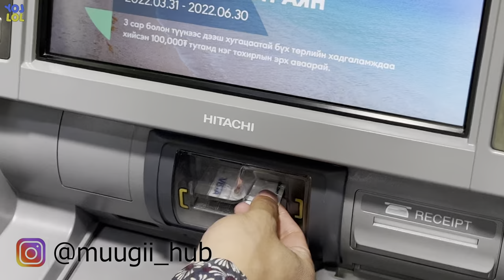Өртэй хүн үхдэггүй 😥😥😥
Э. Мөнхжаргал - @muugi_hub
Л. Мишээл - @misheel3726